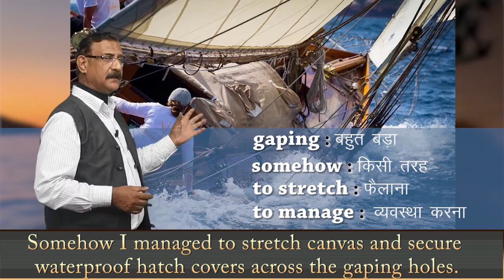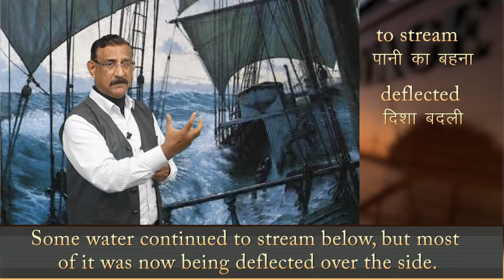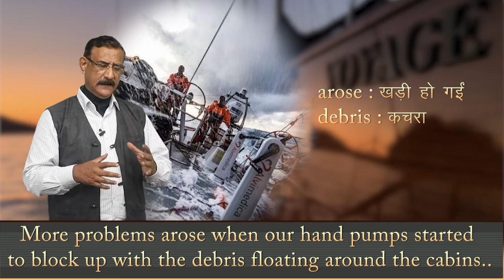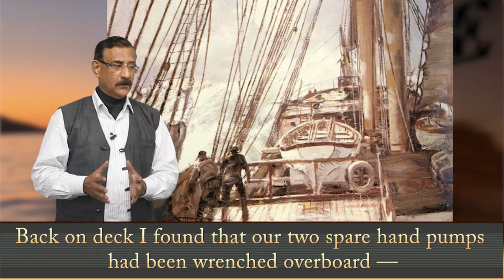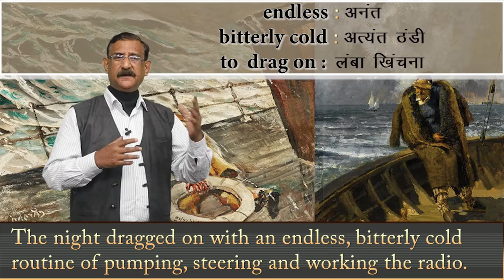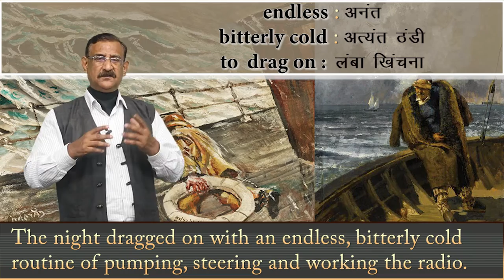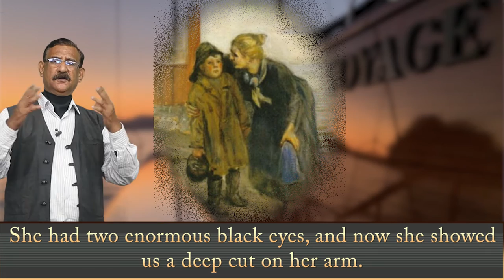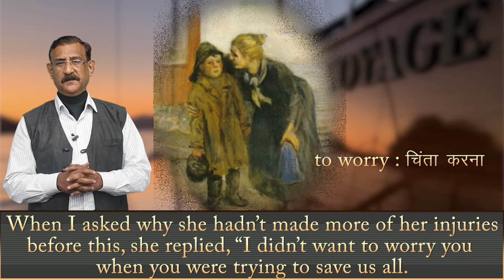CLASS 11th ENGLISH | CHAPTER WE'RE NOT AFRAID TO DIE.... IF WE CAN ALL BE TOGETHER